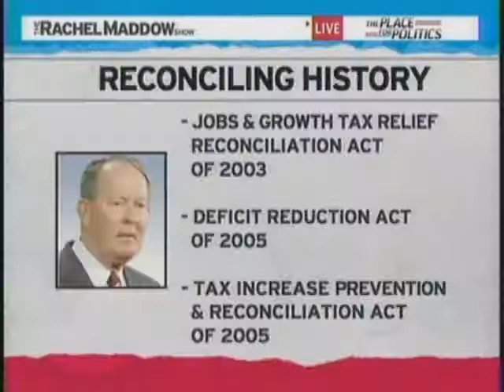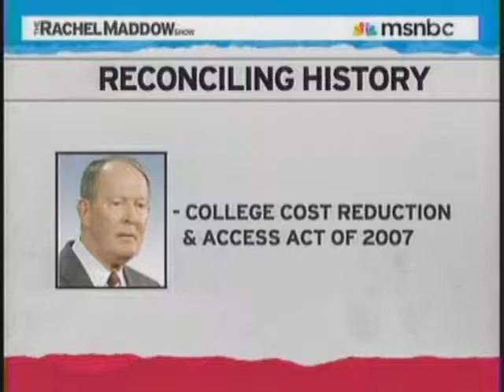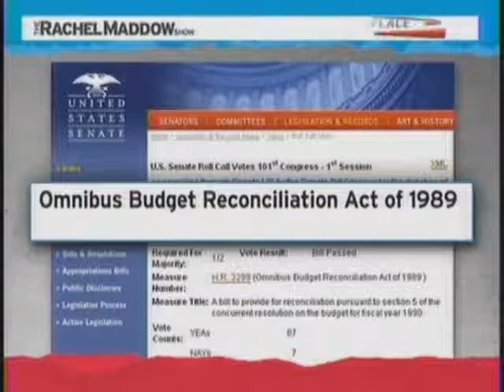Rachel Maddow-Sen Alexander & Sen McCain Supported Reconciliation Before They Didn't